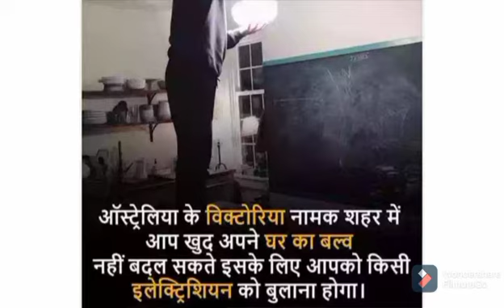chhat ke upar se kudne per ho sakti hai maut ki Saja || 9 amazing facts || Fact star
chhat ke upar se kudne per ho sakti hai maut ki Saja

9 amazing facts